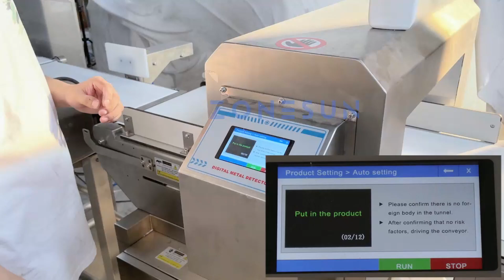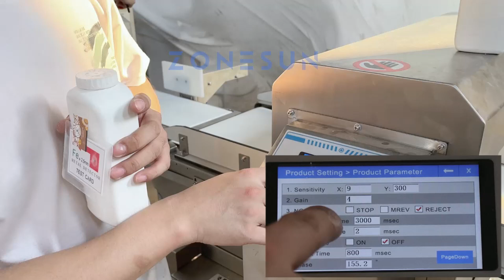How To Quick Set ZS-MD1 Metal Detection Reject Machine